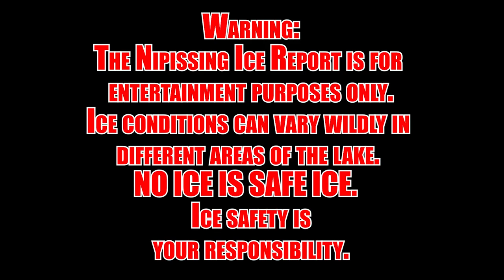Nipissing Ice Report - December 10th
My Ice!  It's all broken up!